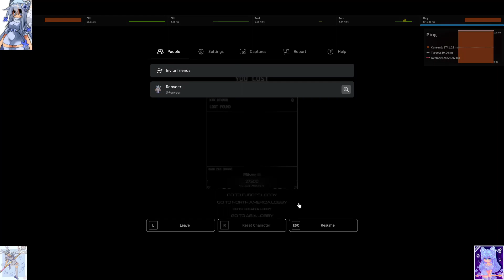im very noobie but want marking reroll drop in ranked - TYPE://SOUL [MAJOR UPDATE] - Roblox